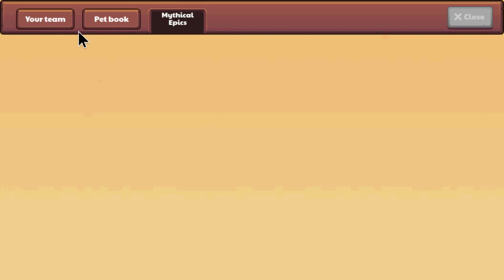How to Beat the Puppet Master! (Easy) | Prodigy Math Game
Comment if you beat him!